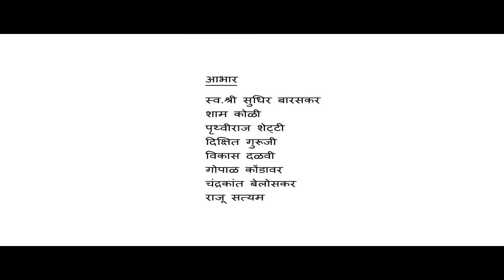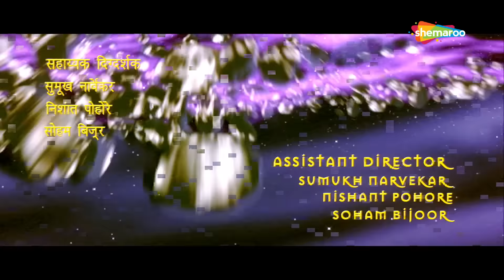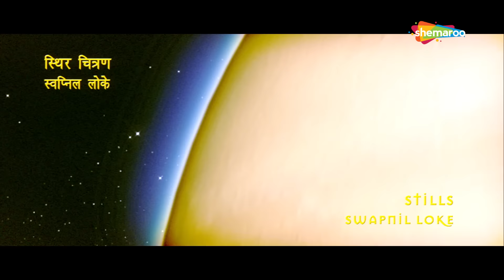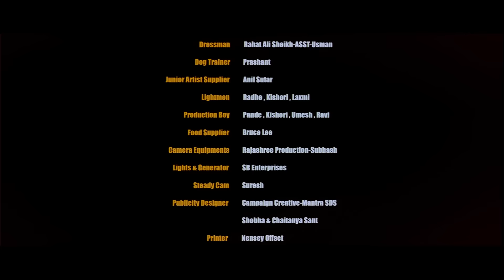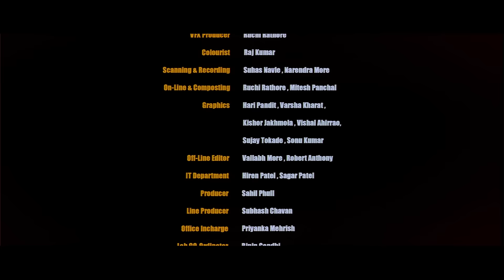Ramchandra Purushottam Joshi Full HD Movie - Dilip Prabhavalkar - Marathi Latest Movie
Movie Name : Ramchandra Purushottam Joshi
Cast : dilip prabhawalkar, rajan tamhane, suhas joshi, dipak shirke, milind vagh and others
Director : AJAY PHANSEKAR

The movie is based on the play 'Shraaddha'. It is a story of a dead man named Ramchandra Purshottam Joshi, who is given a bonus offer from the doors of hell and permitted by Yamaraj to revisit his family for eight hours. Watch how his family members react when Ramchandra revisits them.

Watch Shemaroo MarathiBana On:
- UCN - 270
- HATHWAY - 518
- GTPL - 474
- DEN - 834

२) शेमारू मराठी चॅनेल वरील जॉईन बटण दाबा.
३) ₹ ११९ चे  देय द्या आणि प्रीमियम मराठी चित्रपटांचा आनंद घ्या.